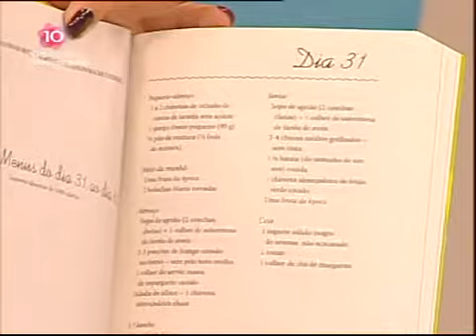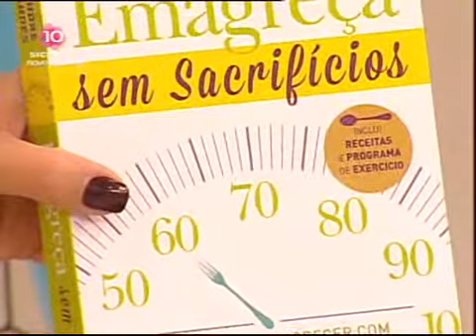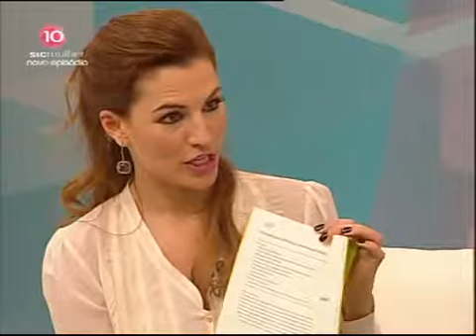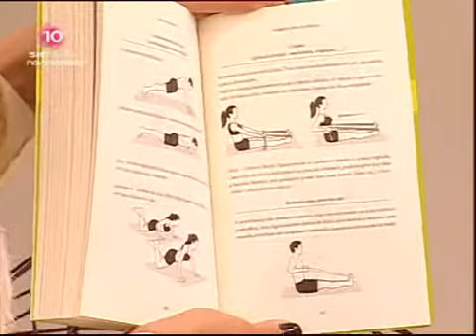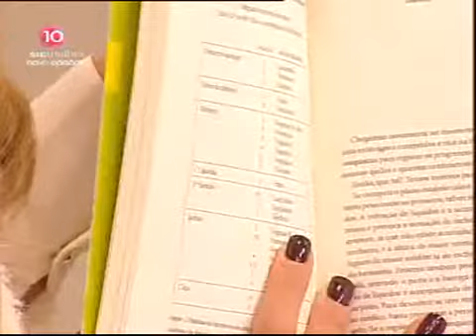Alexandre Fernandes no Mais Mulher: Emagreça sem Sacrifícios.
Alexandre Fernandes no programa Mais Mulher da SIC Mulher para apresentar o livro: Emagreça sem Sacrifícios - 06/05/2013.